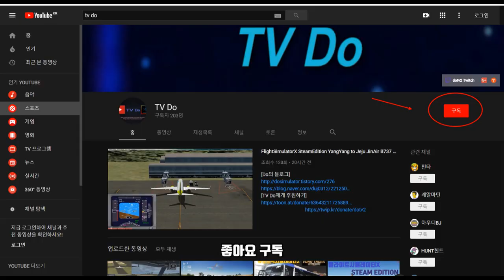Bus Simulator18, Man Lion City Bus Drive, 버스시뮬레이터 18 만 굴절버스 빗길 주행하기 [TV Do]